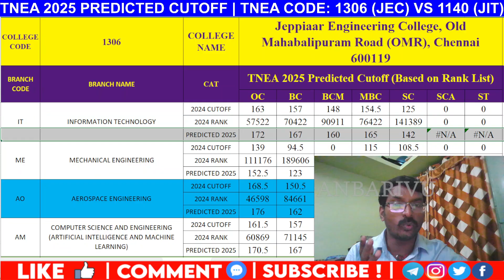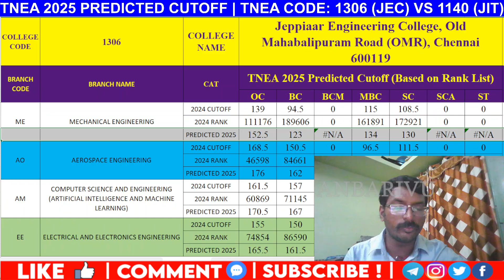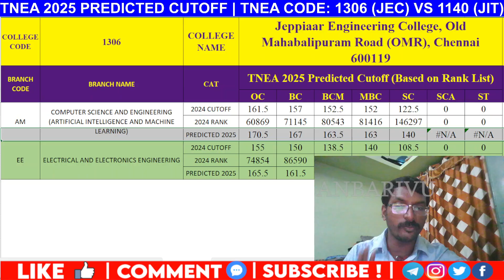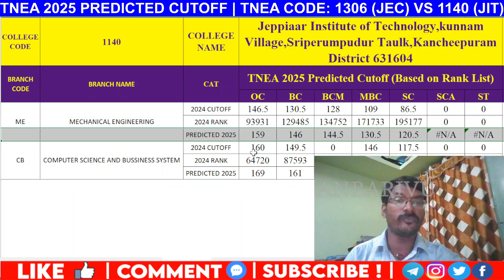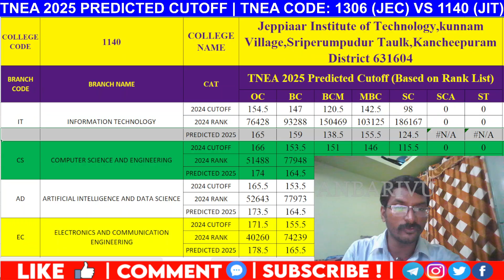🎓 Jeppiaar Engineering College vs Jeppiaar Institute of Technology | TNEA 2025 Predicted Cutoff 🔍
Confused between Jeppiaar Engineering College (1306) and Jeppiaar Institute of Technology (1140) for your TNEA 2025 counselling?

In this video, we analyze:
✅ TNEA 2025 Predicted Cutoff Ranks (Based on Current Year Rank List)
✅ Campus & Facilities Comparison
✅ Placement Records & Faculty Analysis
✅ Which Jeppiaar College is Better for CSE, IT, ECE, Mech?
✅ Final Suggestion for Choice Filling Based on Your Rank

🏛️ Both colleges are part of the reputed Jeppiaar Group in Chennai, but they differ in infrastructure, faculty, industry exposure, and admission trends.

📌 Know which one fits your dream engineering career better!

📍 TNEA Code 1306 vs 1140 — Full Breakdown Inside!